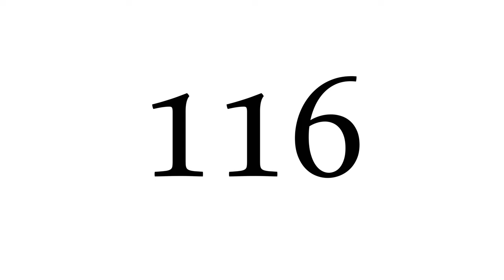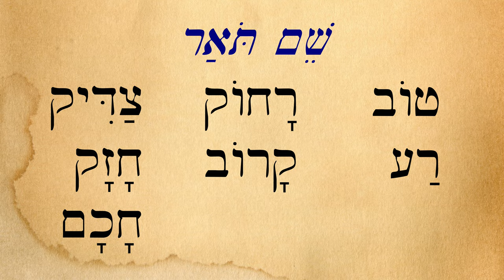Near & Far - Biblical Hebrew - Lesson 116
Learn the words for near and far and hear some biblical passages that use them!

Game clips from Assassin's Creed Odyssey and Assassin's Creed Origins